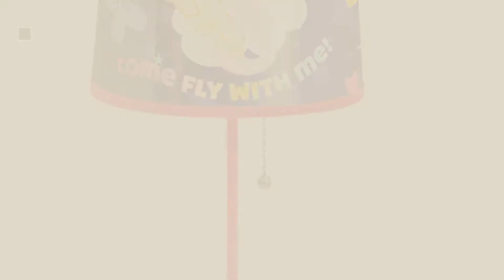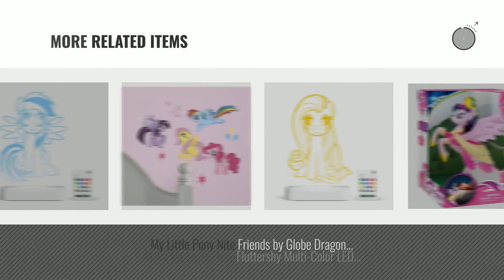Top 10 My Little Pony Lamp [2018]: My Little Pony Stick Lamp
- New! 2019 Black Friday / Cyber Monday Kids' Room Décor Deals and Updates.

Black Friday / Cyber Monday My Little Pony Stick Lamp by Hasbro

Black Friday / Cyber Monday Aloka My Little Pony Rainbow Dash Multi-Color LED StarLight, with Remote Control, 8 inch, by Aloka

Black Friday / Cyber Monday My Little Pony Canvas LED Wall Art by Hasbro

Black Friday / Cyber Monday 3D Light FX My Little Pony Twilight Sparkle 3D Deco Mini-Sized LED Wall Light by 3D light FX

Black Friday / Cyber Monday Joy Toy 40441 - Rainbow Dash Softlite Nachtlicht mit Auto-Off Funktion, 9 x 11 x 15 cm by Joy Toy

Black Friday / Cyber Monday Aloka My Little Pony Twilight Sparkle Multi-Color LED StarLight, with Remote Control, 8 by Aloka

Black Friday / Cyber Monday 3DLightFX My Little Pony Rainbow Dash Light by 3DLightFX